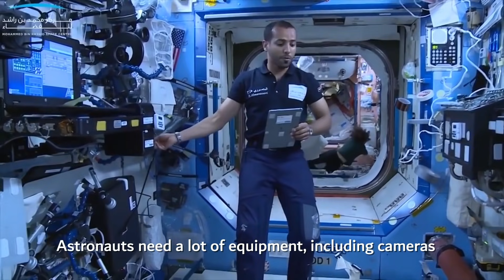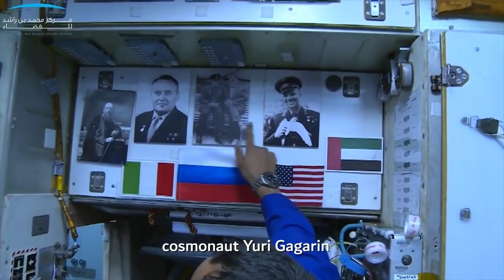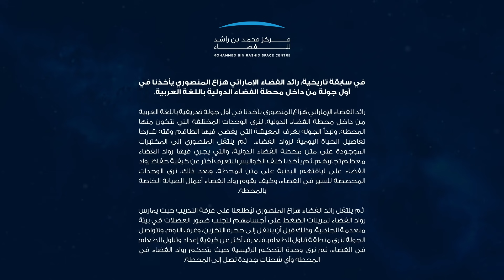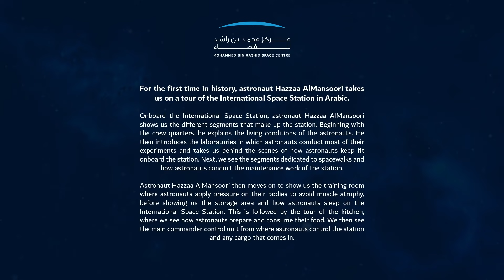يأخذنا رائد الفضاء هزاع المنصوري في جولة تعريفية باللغة العربية من داخل محطة الفضاء الدولية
في سابقة تاريخية، يأخذنا رائد الفضاء هزاع المنصوري في جولة تعريفية باللغة العربية من داخل محطة الفضاء الدولية. اكتشفوا مع هزاع الوحدات المختلفة التي تساعد رواد الفضاء على أداء مهامهم اليومية.
For the first time in history, astronaut Hazzaa AlMansoori takes us on a tour of the International Space Station in Arabic. Explore the different segments that help astronauts perform their daily tasks.